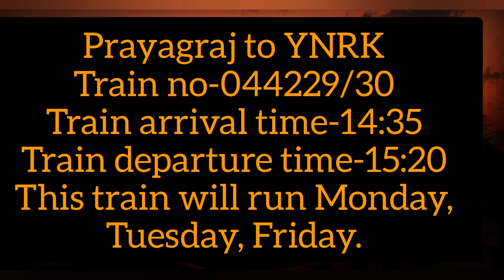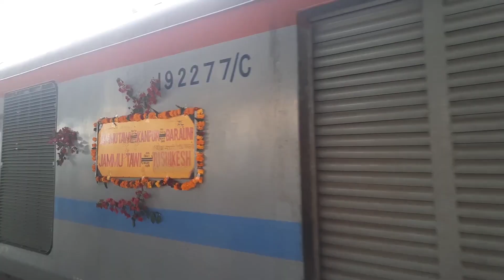कौन-कौन सी ट्रेनें योग नगरी ऋषिकेश रेलवे स्टेशन से चल रही हैं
rishikeshrailwaystaion uttarakhand|चंद्रभागा नदी के पास हो गया है पहली सुरंग का काम शुरू हो गया है
rishikeshrailwaystaion haridwar uttarakhand|चंद्रभागा नदी के पास हो गया है पहली सुरंग का काम शुरू हो गया है

12 stations of Rishikesh-Karanprayag rail line announced

The Rishikesh–Karnaprayag Railway, runs from Rishikesh railway station to Karnaprayag. It is Indian Railways' proposed route for the Char Dham Railway to connect to the Chota Char Dham. It is one of the initiatives of the Indian government to counter China's expansion. Wikipedia

Line length: 125 km (78 mi)

Stations: 12

Track gauge: 1,676 mm (5 ft 6 in)

Track length: 125 km (78 mi)

Status: Underconstruction

Operating speed: 100 km/h (62 mph)

Operator(s): Indian Railways

12 stations of Rishikesh-Karanprayag rail line announced

DEHRADUN: The locations and names of 12 new railway stations which are to be built between

Rishikesh

 and Karanprayag were announced by Rail Vikas Nigam Limited (RVNL) on Saturday.

As per the letter issued to

Uttarakhand

 government by RVNL, the sites where railway stations will come up are — New Rishikesh railway station in

Dehradun

 district, Srinagar, Tehri, Shivpuri and Byasi in Tehri district, Devprayag and Dhari Devi in Pauri,

Rudraprayag

 and Gholtir in Rudraprayag district, and Gaucher and Karanprayag in

Chamoli district

Notably, the project aims to extend rail connectivity to the Garhwal hills and connect the region with the plain areas. The construction of this railway line has been fast-tracked by the Narendra Modi government so as to improve pilgrim connectivity to the Char Dham shrines of Gangotri, Yamunotri,

Kedarnath

 and

Badrinath

, which are situated in the Garhwal Himalayas.

According to railway authorities, Virbhadra-Rishikesh rail line is expected to become functional by 2019-20, while the rail line from New Rishikesh to Devprayag will become functional by 2023-24.